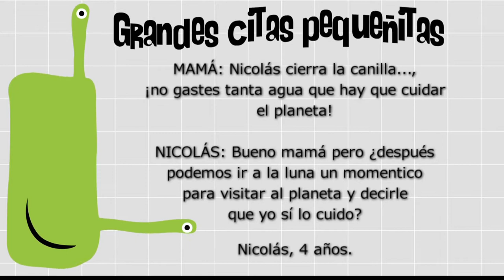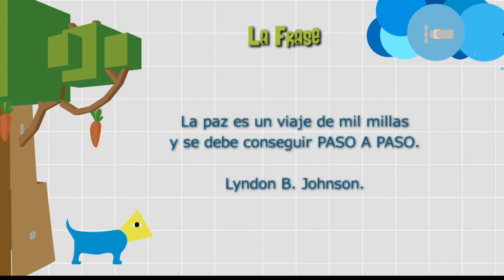Creciendo en son de paz [Paso a Paso Tv] Telemedellín